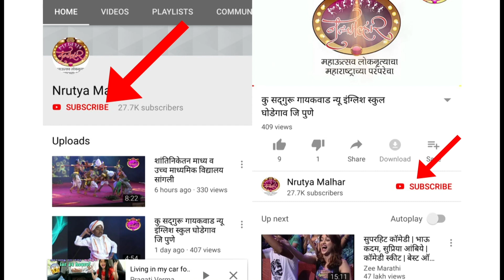पूर्ण प्रज्ञा शिक्षण केंद्र दहिसर मुंबई - लहान गट- प्रथम क्रमांक